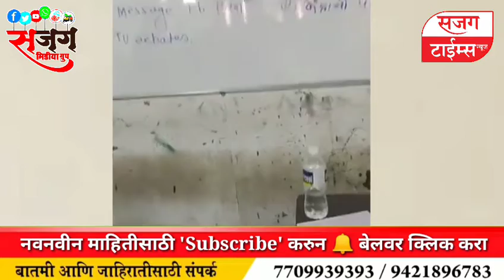MPSC तारीख जाहीर - विद्यार्थी आक्रमक II सरकारची पुढची तारीख II Sajag Times News II MPSC Exam Date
MPSC विद्यार्थी आक्रमक - सरकारने जाहीर केली सहावी तारीख II Sajag Times News II MPSC EXAM II

21 म‍ार्च रोजी होणार MPSC परिक्षा